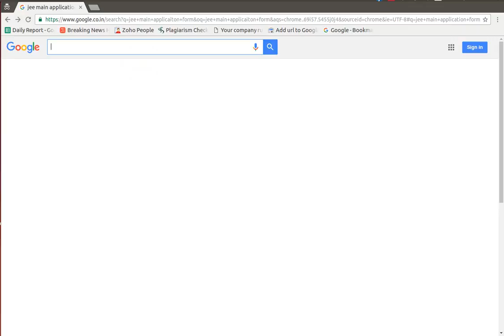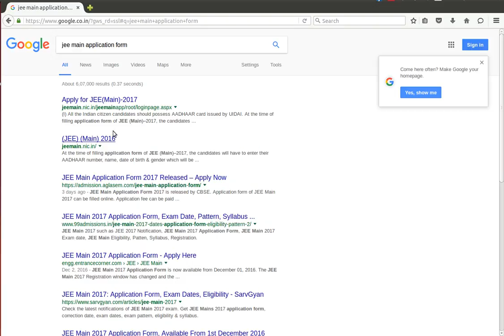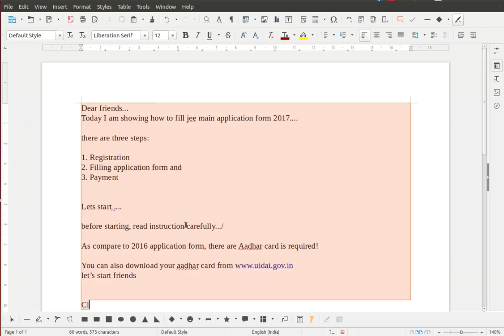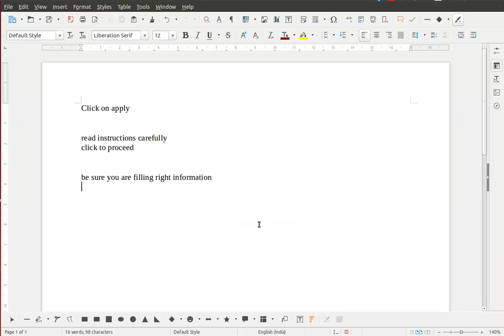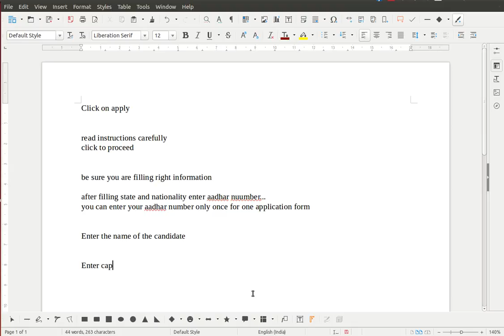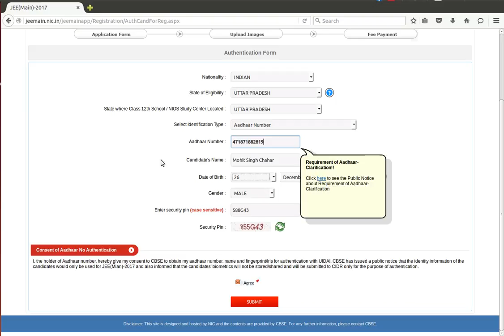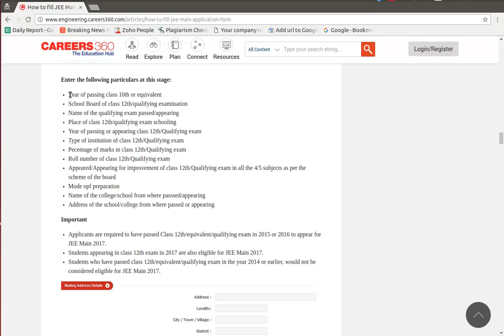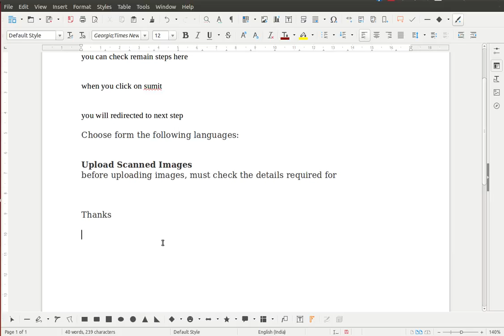How To Fill JEE Main 2018 Application Form - Step-by-Step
How To Fill JEE Main Application Form 2018– Candidates can check here how to fill JEE Main 2018 Application Form. JEE Main Application Form process incudes three steps.